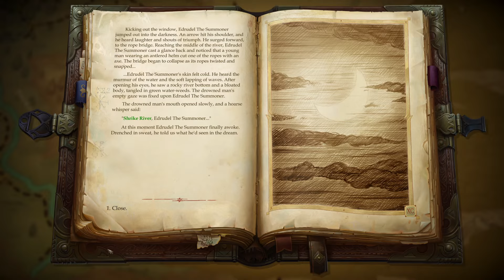Pathfinder: Kingmaker 05 | Hundred Years Boar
Join me as Edrudel the Summoner, an evil wizard with a heroic twist, as I navigate the treacherous lands, summon powerful creatures, and make morally complex decisions to shape the fate of the kingdom. Witness epic battles, strategic gameplay, and a captivating story that blurs the lines between good and evil.

In this series, you'll experience:

Intense RPG gameplay with rich storytelling.
Strategic summoning and spellcasting as Edrudel the Summoner.
A unique blend of evil choices and heroic deeds.
Deep character development and intricate world-building.